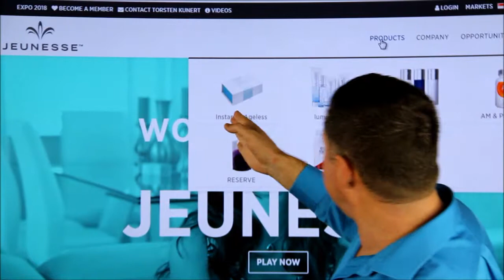Jeunesse Singapore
Jeunesse provides innovative, anti-aging skincare products and health supplements, such as: Luminesce, Instantly Ageless, ZEN Project 8, Reserve Supplment, NEVO Energy Drink."